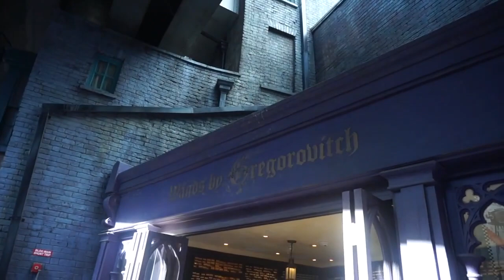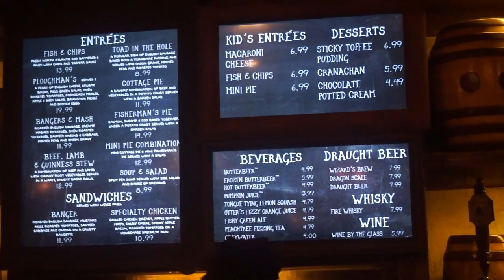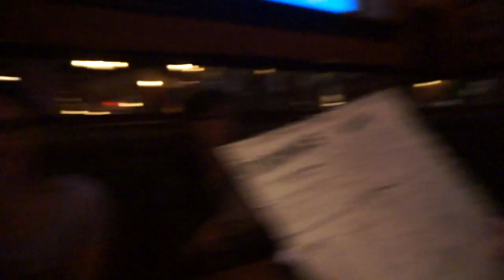-TBT: Oh Harry Potter! Walt DisneyWorld/Universal Studios Vlog 2015 -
Hi there!

It's THROWBACK THURSDAY AGAIN! WOO! And for this vlog, it's day 2 of my 2015 Walt Disneyworld and Universal Studios trip with my sister Angelina, my bestie Shelbe, and my homie Annie where we went to WIZARDING WORLD OF HARRY POTTER! WOOOOO!!

We left our Carribean Beach Resort hotel and made our way over to Universal Studios thanks to Annie who kindly drove us all around during this trip! We entered Universal Studios and went directly to Diagon Alley so we could bust out our wallets and purchase all the things!

We tasted our first butterbeer and entertained ourselves on the Escape From Gringotts ride, where I was excited to live my dream and was really amazed by the details!

After wandering around Diagon Alley some more, we decided to have some lunch at The Leaky Cauldron, which is one of my favorite places to eat at Universal Studios (in my limited experience).

I had the Toad in The Hole (which I got on my most recent trip again) which is a sausage baked into a Yorkshire pudding covered in onion gravy and served with minted peas and roasted tomato. $10.99

Annie got herself the Bangers and Mash, which is a roasted English sausage on top of creamy mashed potatoes with sauteed onion and cabbage and onion gravy, roasted tomato, and minted peas. $12.99

Angelina got the Mini Pie Combination which comes with a mini cottage pie (beef and vegetables in a potato crust) as well as a mini fisherman's pie (salmon, shrimp & cod in a potato crust) served with a side salad with a dressing of your choice $15.49

And Shelbe went traditional with the Fish and Chips which is north Atlantic cod battered and fried served with some thick and tasty chips for $15.99.

After lunch, we continued to explore Diagon Alley and then once we were done went to explore the rest that Universal Studios had to offer which included seeing the Beetlejuice Graveyard Revue Which is no longer there since they used the space for the Fast & Furious ride.

We got pulled aside to watch and review an unaired pilot to give feedback on and receive $15. We were all down to get some more money to spend later so we decided to do just that! Wasn't my favorite thing, but it was actually the pilot for Superstore which I have never attempted to watch since then. and it surprises me how long that show has continued to run for.

Otherwise ending our day at Universal Studios, we went back to DisneyWorld where we went to dinner at Downtown Disney/ Disney Springs where we had a reservation at my tried and true, Raglan Road Irish Pub!

For dinner, I had The Pale, which is no longer offered! SAD DAY! It was a mix of shrimp, clams, potatoes, and corn a lemon & herb broth served with two pieces of soda bread which were great for dipping. I really enjoyed it but it's off the menu now :(

Angelina and Annie both got the It's Not Bleedin' Chowder which had various seafood and potatoes in a white wine infused cream sauce. $26.00

Shelbe got the Serious Steak which was a 10 ox Sirloin topped with Irish whiskey marmalade glaze, with fresh basil oil, mashed potatoes & topped with beer battered onion rings for $29.00.

I didn't film but we did get dessert since we were on the Disney Dining plan, and I'm pretty sure we all got the Dundon's Delight, which is raspberry pavlova with vanilla pod ice cream and raspberry sauce $8.50. Hands down would get again.

Sufficiently filled to the brim, we did some shopping throughout Disney Springs and then made our way back to the hotel where we did a little haul and then said goodnight!

FOLLOW ANNIE ON INSTA: Annie_Bear92

FOLLOW ANGELINA ON INSTA: AdventuresOfLina

FOLLOW SHELBE ON INSTA: Sheebers28

My names Alexis! I'm a student located in Orlando, Florida. I like to spend my free time at the parks and vlogging my adventures, as well as documenting the experiences I have!